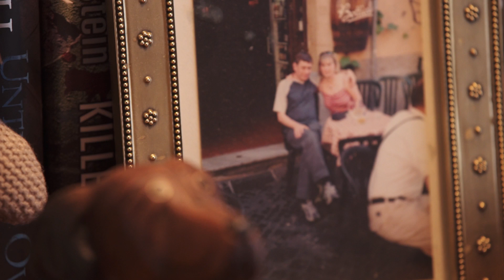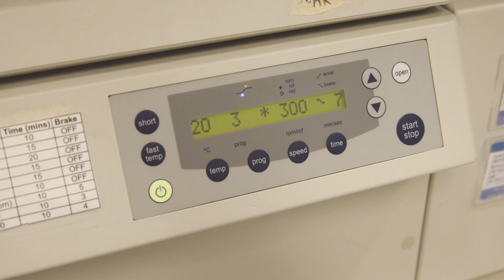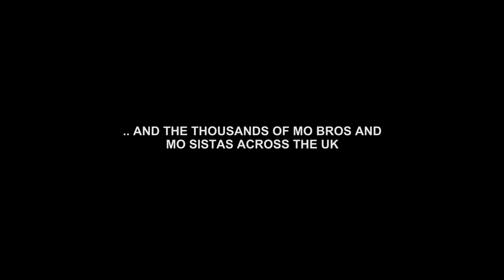Nancy's Story: Movember Centre of Excellence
The Movember Centres of Excellence represent our single largest investment into prostate cancer research in the UK. The focus of the London centre, led by Professor Johann de Bono at the Institute of Cancer Research, is to examine the genetic basis of the disease to help identify those men most at risk of aggressive disease and to optimise treatment choices based upon each man’s genetic information. This work is funded through the incredible efforts of all the Mo Bros and Mo Sistas who have grown and supported the moustache over the last few years.

Nancy is the widow of Spencer Reynolds, the highest ever individual Movember fundraiser in the UK, who sadly died of prostate cancer in 2013. In this video, we share Nancy’s journey as she travels to the Movember Centre of Excellence in London to meet Johann de Bono and learn more about the amazing work being funded by Spencer and the whole Movember community.

To find out more and sign up for Movember 2015, head to our